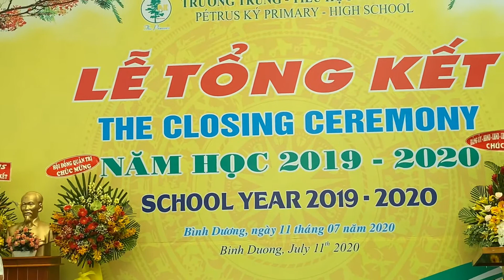Lễ tổng kết năm học 2019 - 2020, Trường Trung - Tiểu học Pétrus Ký Bình Dương